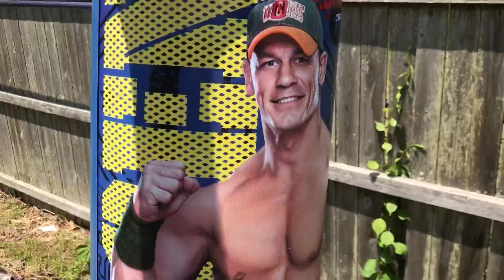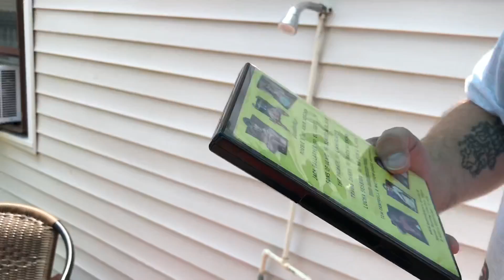WHAT DAVE and BARBARA ARE REALLY LIKE!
The rich life of grim: youtube superstar is a day in the life of this crazy youtuber and his heel wife barbara as she plays on the trampoline with john cena wwe toy and grim thinks he is in the nba playoffs as kobe bryant beef in this hilarious happy family vlog!